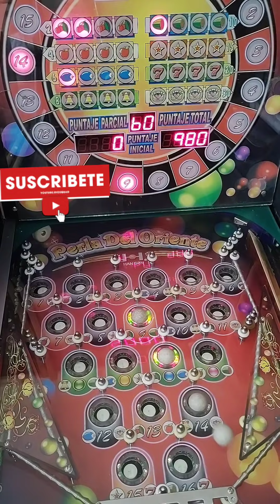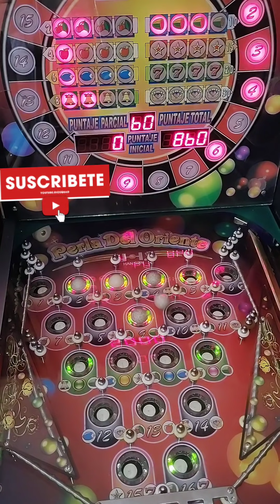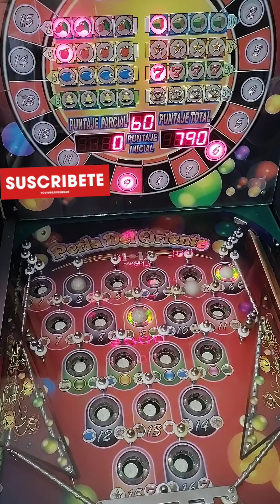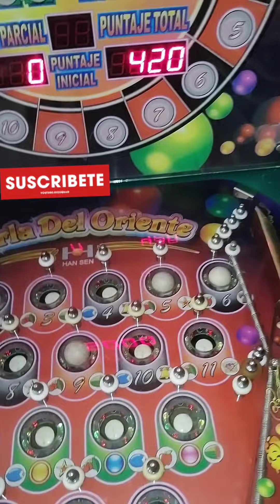Máquina Pinball $5 pesos🔥6 bolas🔥 🍎🍎EL DÍA DE MAS MANZANITAS X60🍎🍎